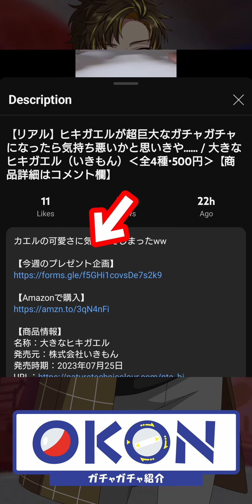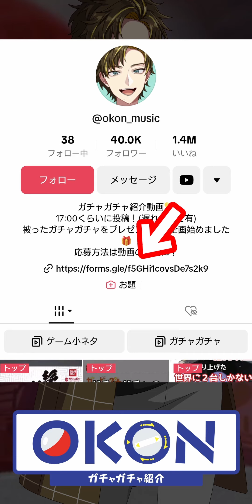現代風なハニワ(?)のガチャガチャが半透明で可愛すぎるっ！！ / はにわ めじるしアクセサリー（バンダイ）‹全8種・300円›【動画の最後でガチャガチャプレゼント🎁】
【Amazonで購入】

【商品情報】
名称：はにわ めじるしアクセサリー
発売元：株式会社バンダイ（BANDAI）
発売時期：2023年12月第3週

・ノーマル
・ねこ
・野球少年
・王様
・天使
・紳士
・がり勉
・貴婦人

【使用ソフト】
・DavinciResolve
・Final Cut Pro X
・Compressor4
・Pixia